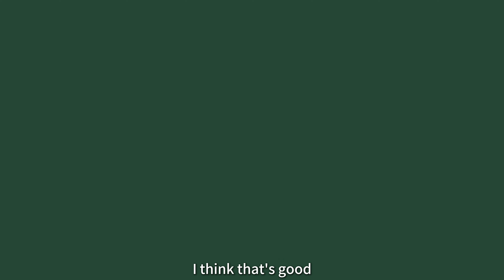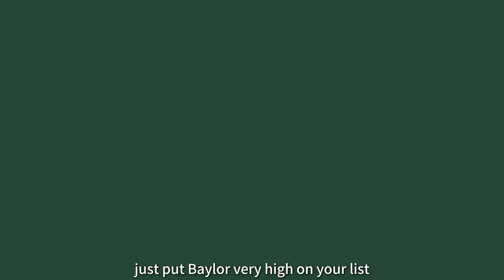An Interview with Baylor International Parents | Baylor University Admissions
Last month, international parents sent their kids off to college in a different country with a mix of excitement and nerves. Learn more about how international parents are navigating their journeys as their students start this new chapter at Baylor! 🌍✈️